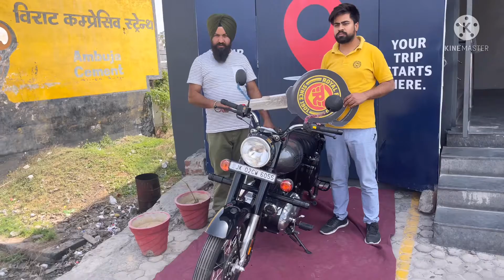Friend di new bike and full day fun@Sarab3351